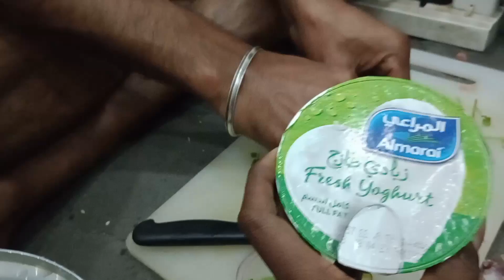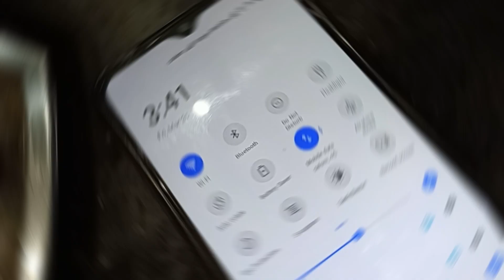Mutton briyani bachelor cooking